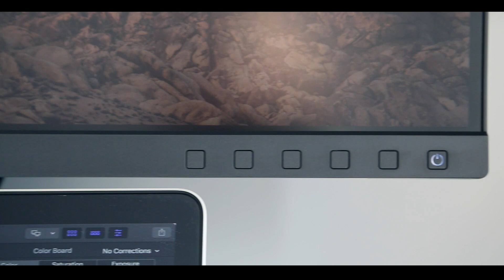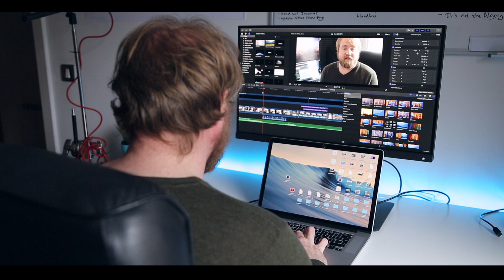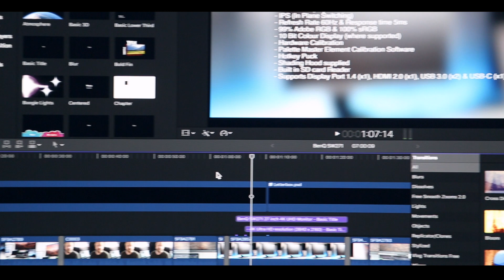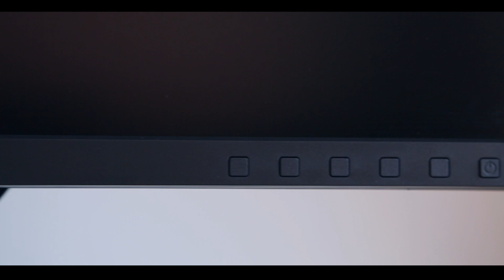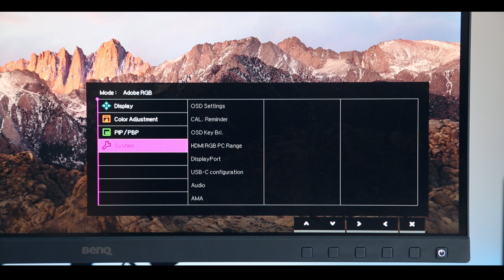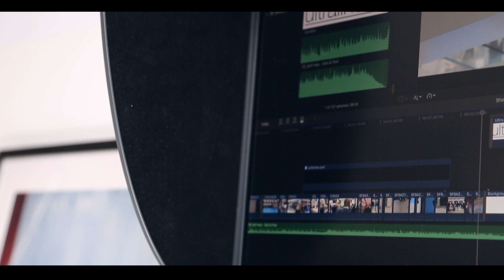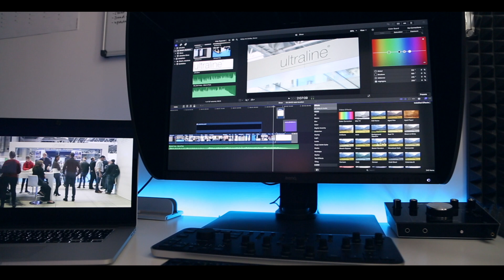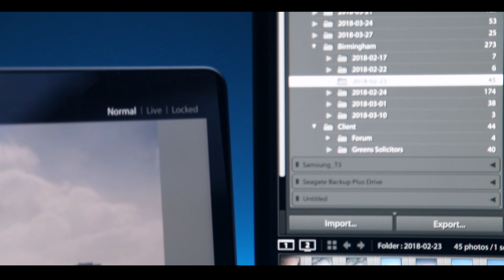REVIEW: BenQ SW271 4K Ultra HD Monitor for Photographers/Videographers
Check the latest prices!

I was fortunate enough to be loaned a BenQ SW271 Monitor to use for a while. Having used the SW320 for a while, I was pretty sure I was going to enjoy it. However, how would it stack up against similarly priced, similarly specced monitors? Take a look and find out.

✅ My Gear

🔴 Cameras

* Canon EOS-R
* Canon 5d Mkiii
* Canon M50
* Sony RX100V
* DJI Osmo Pocket
* Ricoh GRIII

🔴 Lenses

* Canon RF 24-105mm Lens
* Canon RF 24-70mm Lens
* Canon EF 24-105mm Lens
* Canon EF 70-200mm Lens
* Sigma 14-24mm Lens
* Sigma 85mm Lens
* Canon 50mm Lens

🔴 Gimbal

* Zhiyun Weebill S
* Zhiyun Weebill Lab Gimball
* Zhiyun Crane M

🔴 Monitor / Rig / Handles / Filters / Other.

* Atomos Ninja V Monitor
* AngelBirdbird 500gb SSD cartridge
* SmallRig Canon EOS-R
* SmallRig DJI Osmo Pocket
* SmallRig Handle
* SmallRig Monitor Mount
* Gimbal Side Handle (similar)
* Gimbal Top Handle
* Variable ND Filter
* RGB LED Light
* Best Monopod
* Rode Wireless Go Mic
* LowePro ProTactic 450 AW II

🔴 Drone

* DJI Mavic

🔴 Other Accessories

* Topping DX3 Pro
* Adam Audio AX5’s
* Novation Circuit
* Loupedeck CT
* Macbook Pro
* iPad Pro
* Travel SSD